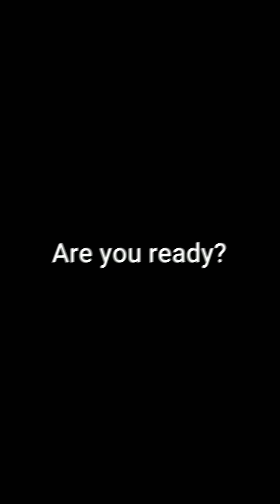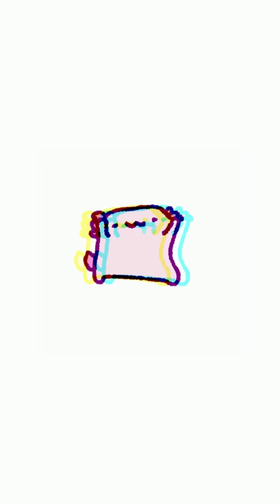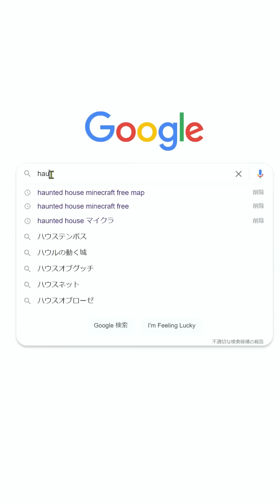Foolish Axolotl Cute Anime compilation🤣 MInecraft 3D Animation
★I use a lot of voice from hololive's vtubers! Check it out!→@hololive
Would you like to be my supporter?[YouTube Membership$1.99]